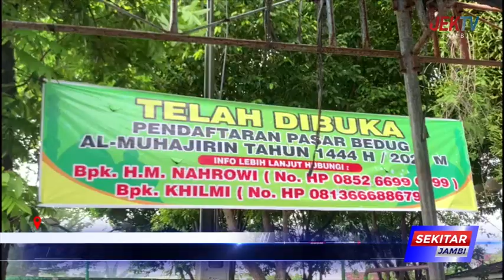PEMKOT JAMBI SIAPKAN PERTUMBUHAN EKONOMI BARU MELALUI PASAR BEDUG